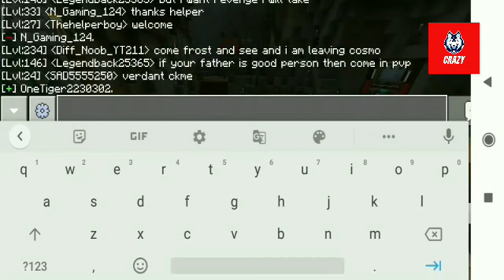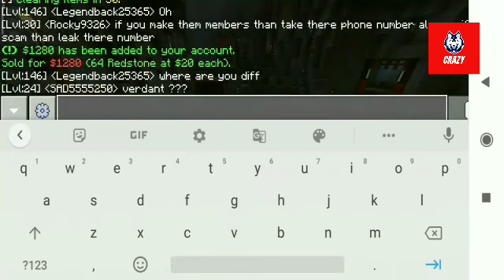Cosmo craft first skyblock series #1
guys please don't forget like & sabscribe